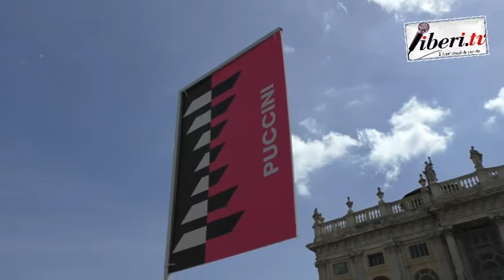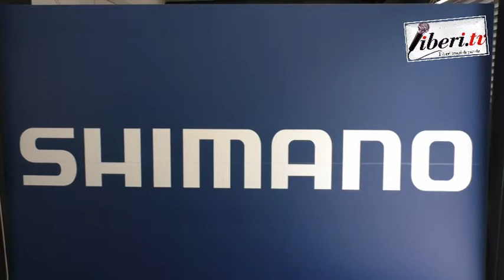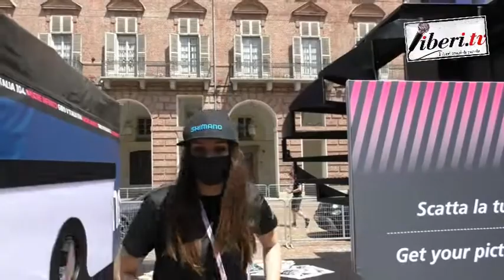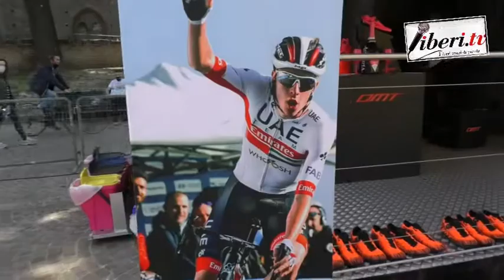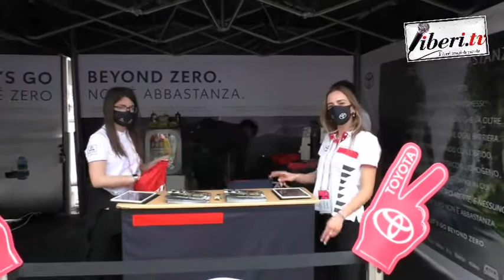Giro d'Italia 2021 - Villaggi di Partenza - Tappa 1 - Arrivo a Torino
Giro d'Italia 2021 - Villaggi di Partenza - Tappa 1 - Arrivo a Torino - 8 maggio 2021 - A cura di Antonio Abbruzzese,  Giuseppe Girolamo, Filippo Mazzullo, Riccardo Cristiano, Gianni Colacione.